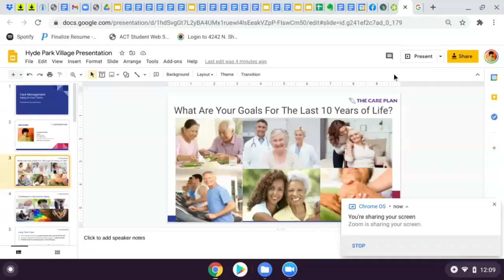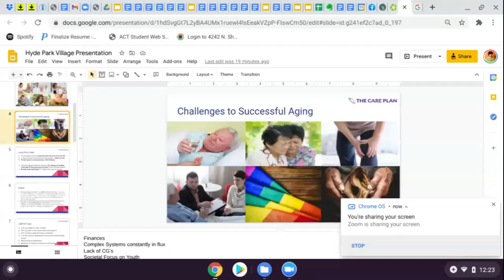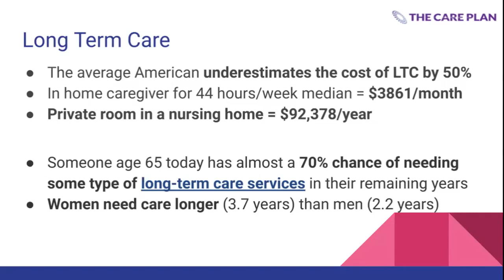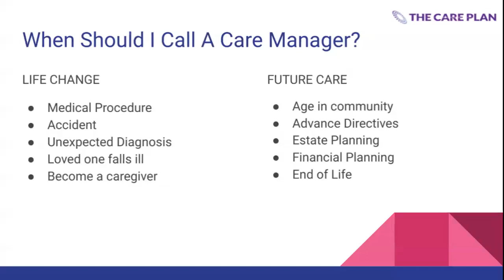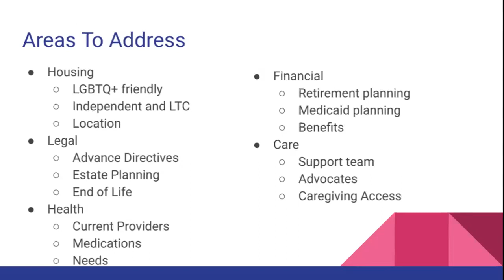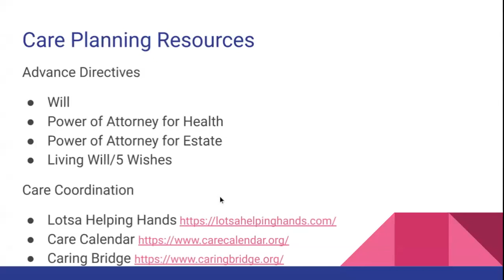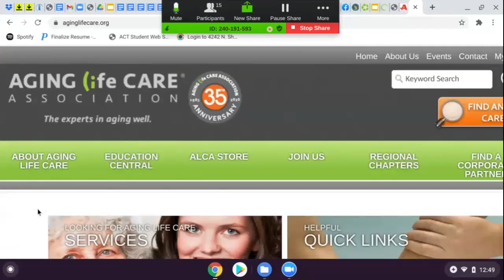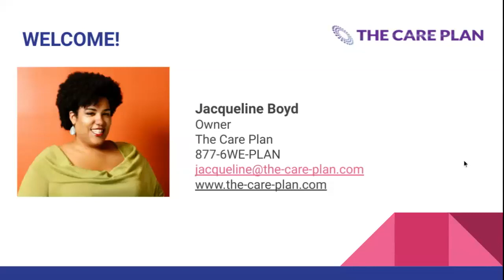Intro to Care Management with Jacqueline Boyd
A presentation by Jacqueline Boyd of The Care Plan.  November 11, 2020